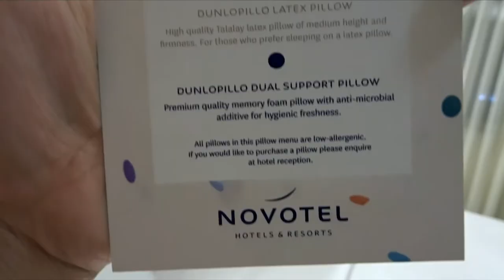JETSTAR EXPERIENCE: NGINEP GRATIS DI HOTEL ATLIT BADMINTON SYDNEY OLYMPIC 2000 | SYVLOG #13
In this video, I'm sharing my bad/good experience with Jetstar Australia when my flight was delayed twice and then cancelled. Being given 2 nights free accomodation is a bonus but I'd rather stick to my original plan. What do you think on this guys?

Skip to 11:20 to see my hotel room + window view.